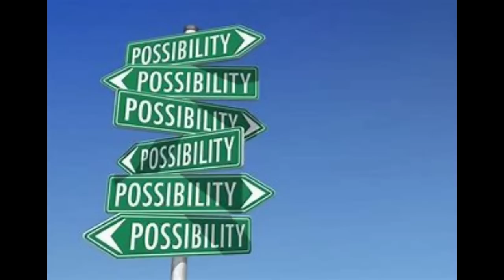Will 30 days in Jail Help This Sovtard?